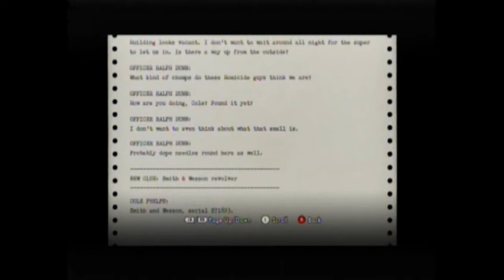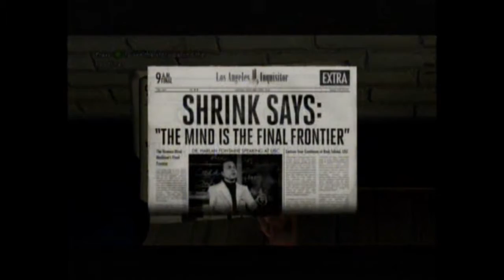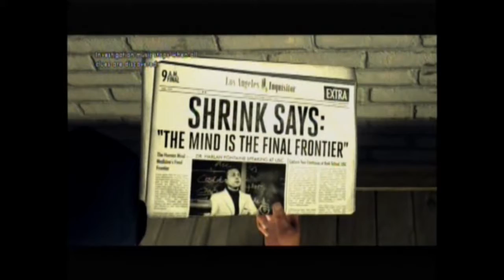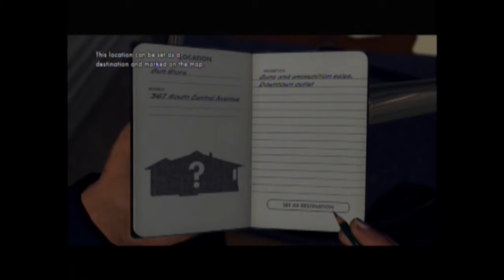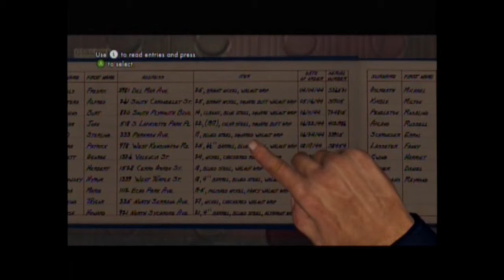My thoughts on LA Noire! (and other random stuff)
Just me playing LA Noire and talk about what I expect at E3!